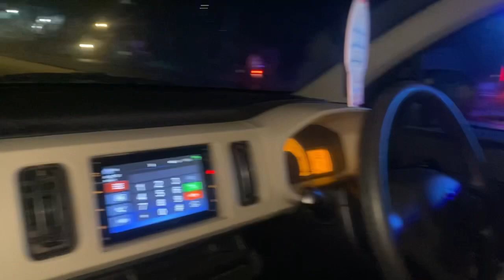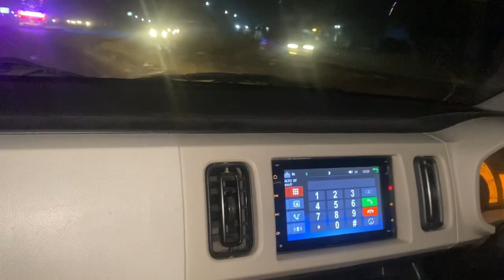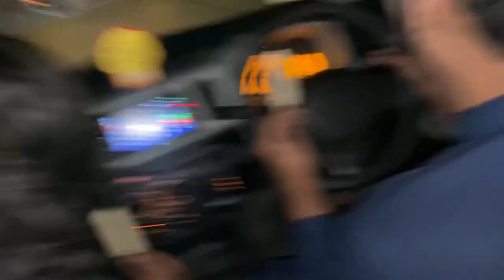hangouts with czns 😂😂sab ko shopping krwa mane 🥱||Annie usman || shopping ma sab k nakhre 😂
hangouts with czns 😂😂bas ko shopping krwa mane 🥱||Annie usman || shopping ma bas k nakhre 😂

    thanks viewers for give me love ❤️